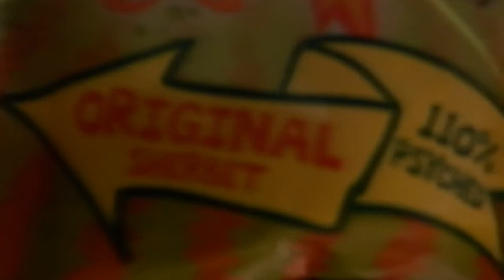Day 6: Wizz Fizz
I edited and uploaded this drunk. H8RZ GUN@ H8. P0T8AZ GUNA POT8.